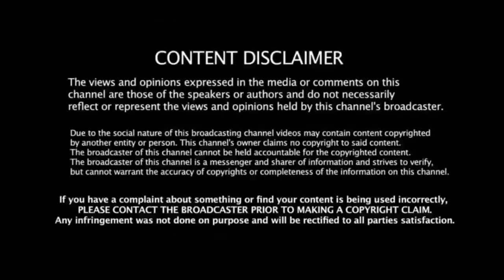The mother couldn't stop screaming when she realized what she give birth to